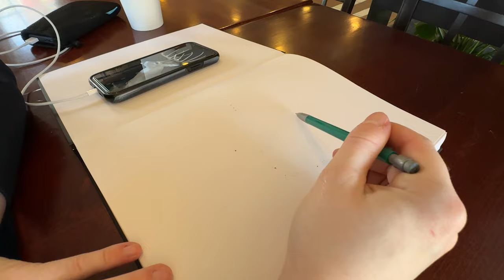Artist Vlog | Cafe Sketching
Enjoying something I have always wanted to do as an artist - sketch in a cafe! New work coming soon.

Enjoy the art I create? Check out the links below for more!

• Exclusive Original Works
• Behind-the-Scenes Content
• Process and Tutorial Videos

By becoming a patron, you’re also playing a crucial role in sustaining and fueling the creative process. Your support allows me to dedicate more time and resources to producing high-quality original works and content!